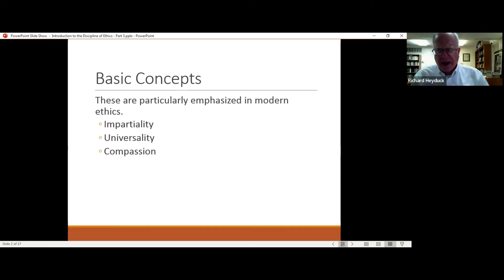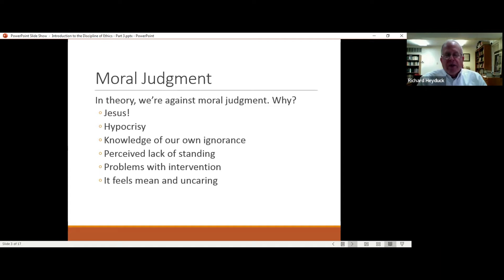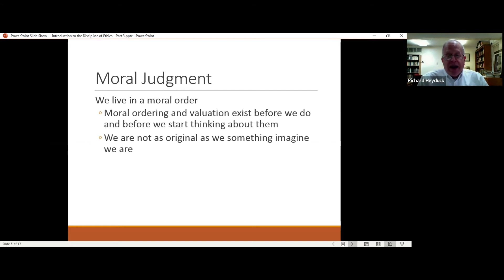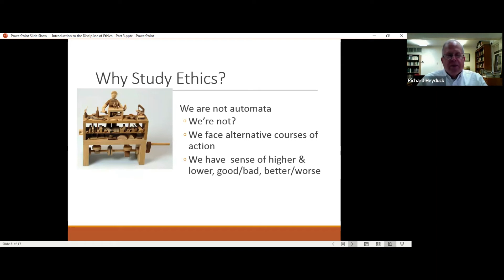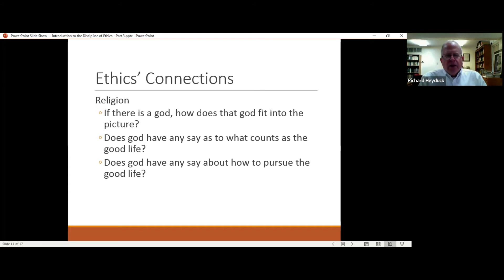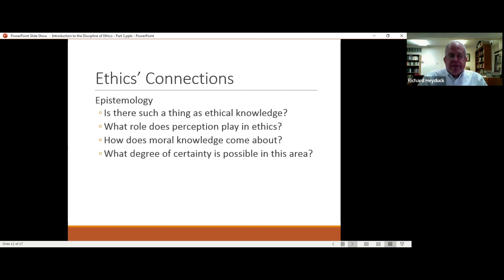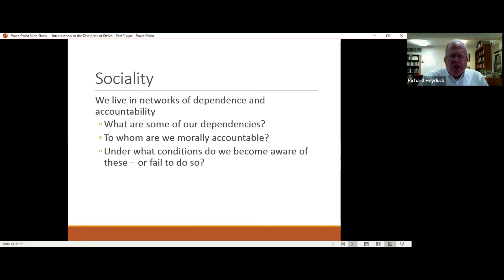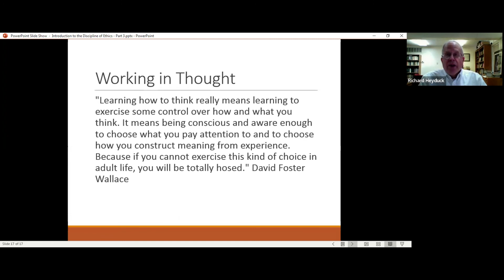Discipline of Ethics Part 3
Part 3 of What Is the Discipline of Ethics?